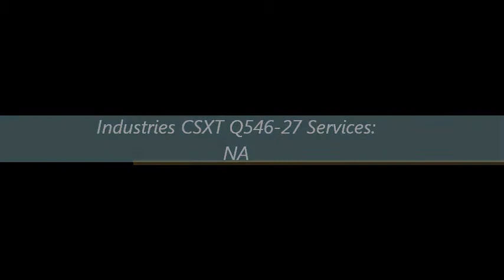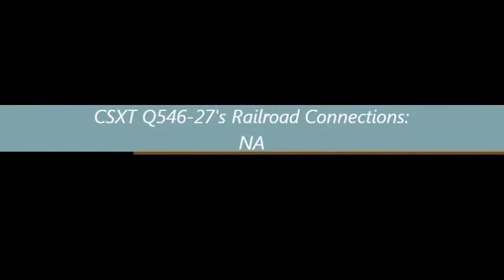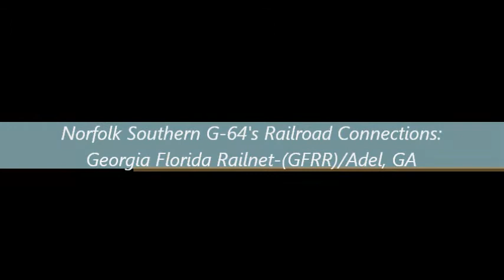CSXT Q546-27 and Norfolk Southern G-64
CSXT Q546-27
Tuesday/March 27, 2012/8:05 am
Mp AN 648.7/CSXT-Norfolk Southern interlocking/Savannah Ave/Valdosta, GA

CSXT Q546-27's Route:
CSXT's Rice Yard-Waycross, GA to CSXT's  Thomasville Yard-Thomasville, GA

CSXT Q546-27's locomotive consist included:
CSXT 7657/D8-C40W
CSXT 7735/D8-C40W

Industries CSXT Q546-27 Services:
NA

CSXT Q546-27's Frequency of Operation:
Daily

CSXT Q546-27's Cargo:
General Freight

CSXT Q546-27's Railroad Connections:
NA

Note: CSXT Q546 replaced CSXT A788.
Norfolk Southern G-64
Tuesday/March 27, 2012/8:08 am
Mp 150.7G/Norfolk Southern-CSXT interlocking/Savannah AveValdosta, GA

Norfolk Southern G-64's Route:
Norfolk Southern's Langdale Yard in Valdosta, GA to various industries in Adel, GA (turn around)

Norfolk Southern G-64's Frequency of Operation:
Monday-Friday

Norfolk Southern G-64 Services:
J&M Manufacturing/Not Accessible/Adel, GA
SierraPine Particleboard/Cook St/Adel, GA
Cook County Wood Preserving/Not Accessible/Adel, GA

Norfolk Southern G-64's Cargo:
General Freight

Norfolk Southern G-64's Railroad Connections:
Georgia Florida Railnet-(GFRR)/Adel, GA

All information contained on this video is considered personal property. Unless requested, you DO NOT have my permission to use any part of my profile or video in any form or forum both current and future. If you have or do, it will be considered a serious violation of my privacy and will be subject to legal ramifications.